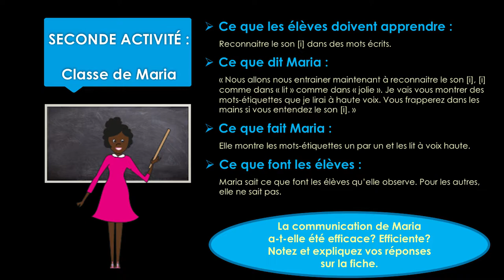m3_s1_Act2_Maria